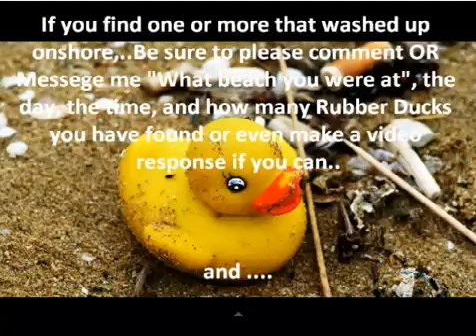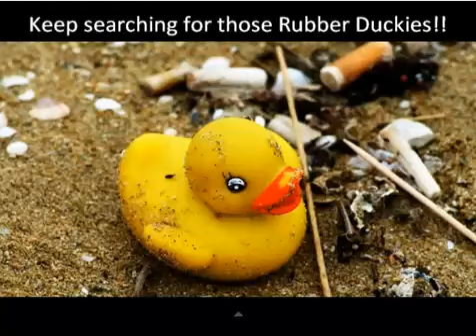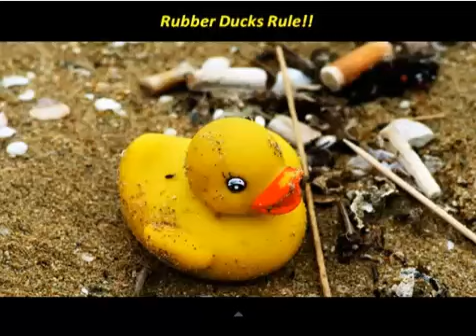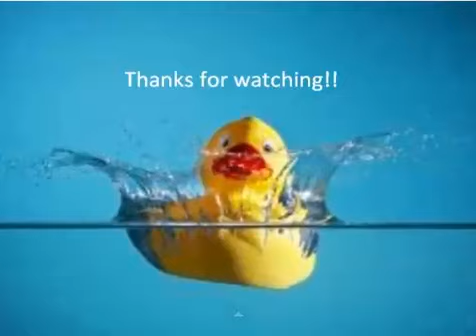28000 Little Rubber Duckies And Fukushima Radiation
What do 28000 rubber duckies and Fukushima have in common? THEY BOTH TRAVEL AROUND THE WORLD USING ONLY OCEAN CURRENTS! If the duckies can do it. so can Fukushima radiation, 300 toms of radioactive water a day. EVERY DAY!

We are making such material available in our efforts to advance understanding issues, etc. We believe this constitutes a 'fair use' of any such copyrighted material as provided for in section 107 of the US Copyright Law. In accordance with Title 17 U.S.C. 107, the material on this site is distributed without profit to those who have expressed a prior interest in receiving the included information for research and educational purposes